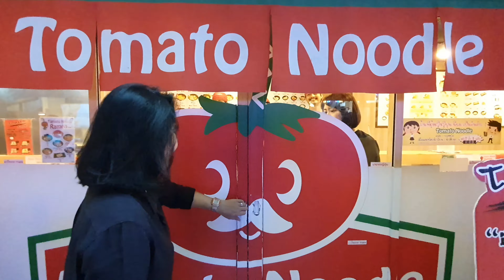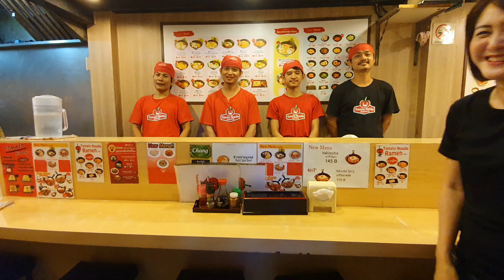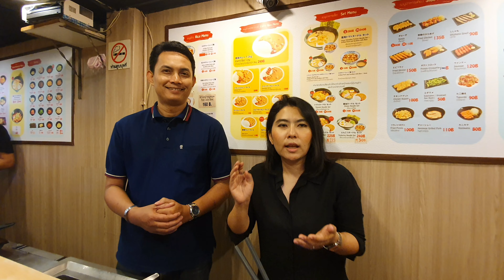Tomato Noodle Healthy ธนิยะ สีลม กรุงเทพ ประเทศไทย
Tomato Ramen Noodle
ธนิยะ ถนนสีลม
กรุงเทพฯ ประเทศไทย

    "Tomato Ramen Noodle คือตำนาน ราเมงของญี่ปุ่น สูตรดั้งเดิม โดยมีจุดศูนย์กลางในการเผยแพร่ ผลิตภัณฑ์จากประเทศญี่ปุ่น ซึ่งส่วนสำคัญก็คือมะเขือเทศ ซึ่งทางร้าน เลือกใช้มะเขือเทศ จากประเทศอิตาลี ซึ่งมีความอร่อย ราคาสูง แทนที่จะใช้มะเขือเทศจากประเทศญี่ปุ่น ซึ่งทำให้ผู้บริโภค จะได้สัมผัสบะหมี่กับรสชาติของมะเขือเทศ ในแบบราเมง ของญี่ปุ่น ที่มีความอร่อย อย่างมีคุณภาพที่สุด"

มีนักท่องเที่ยว ถามว่า ถ้าเรายกความเป็นญี่ปุ่นมาไว้ที่ประเทศไทย ที่ไหนจะเหมาะสมที่สุด ซึ่งก็ไม่พลาดที่จะตอบว่า ธนิยะ คือ Japanese Town ที่ถูกจัดวางไว้ ในประเทศไทยได้อย่างลงตัว ทำให้ ธนิยะ คือซิกเนเจอร์ ที่คนญี่ปุ่น และใครๆ ก็ต้องมา สัมผัสบรรยากาศ ความน่าตื่นตาตื่นใจ ของร้านอาหารญี่ปุ่น ที่มีให้เลือก หลากหลายตามชอบ และ Night Life ที่น่าตื่นตาตื่นใจ

Tomato Ramen Noodle ด้วยการตกแต่งร้านในแบบ Counter Bar ลูกค้าทุกคนจะได้ให้ความสนใจกับบะหมี่ชามโปรดโดยไม่ลังเล สัมผัสได้ถึงความสบาย อบอุ่น กับบรรยากาศแบบญี่ปุ่น ของการตกแต่ง ซึ่งผสมผสานกับความเป็นไทยของสถานที่ตั้งได้อย่างพอดี

Tomato Ramen Noodle ถือเป็นการประกอบธุรกิจ ด้วยความรัก โดยเจ้าของร้านชาวญี่ปุ่น ตั้งแต่รูปแบบการนำเสนอ โดย
คุณต่าย รัตยา บังอรวิโรจน์
คุณเอก อดิศักดิ์ สุดยอด. คือตัวแทน ที่จะคอยควบคุมผลิตภัณฑ์ โดยจะต้องไม่ขาดตกบกพร่อง ตั้งแต่เรื่องการบริการ คุณภาพของวัตถุดิบ และ คุณภาพของความอร่อย ซึ่งในขั้นตอนการปรุงน้ำซุปทุกขั้นตอน ตั้งแต่การเคี่ยว จะต้องผ่านการทดสอบโดยการชิม โดยผู้ที่ได้รับมอบหมาย ซึ่งจะทำให้รสชาติไม่ผิดเพี้ยน

Tomato Ramen Noodle มีเมนูที่เป็น signature และจะพลาดไม่ได้เมื่อมาใช้บริการ คือ

1. Tomato Ramen หรือราเมง มะเขือเทศ สัมผัสน้ำซุปอันแสนอร่อย กับรสชาติของมะเขือเทศ ซึ่งนำเข้าจากประเทศอิตาลี กับความลงตัวที่ยอดเยี่ยมที่สุด

2.โชยุ ราเมง ด้วยเส้นบะหมี่คุณภาพ กับน้ำซุปที่หอมกลิ่นโชยุ อันจะตราตรึงใจ มิลืมเลือน

3. ข้าวหน้าหอมญี่ปุ่นหมูย่าง พิเศษสุดตรงหอมญี่ปุ่น กับการย่างที่ทำให้สัมผัสถึงความหอม และความอร่อยที่ไม่เหมือนใคร

4. ข้าวราดแกงกะหรี่ญี่ปุ่น เป็น อีกหนึ่งเมนูชวนฝัน  ที่จะทำให้คุณลืมไม่ลง ซึ่ง ทางร้าน ภูมิใจนำเสนอในรูปแบบของเมนูข้าว

Tomato Ramen Noodle คือความสุขความทรงจำ ในการรับประทาน บะหมี่ต้นตำรับของญี่ปุ่น ที่ส่งตรงมายังประเทศไทย ด้วยระยะเวลากว่า 10 ปี เป็นเครื่องพิสูจน์ให้เห็น ถึงความยั่งยืน และยังคงขยายกิ่งก้านสาขา ซึ่ง Tomato Ramen Noodle เปิดให้บริการถึง 4 สาขา  โดยสาขาแรก คือสาขาธนิยะถนนสีลม
สาขาเกตเวย์เอกมัย
สาขามาบุญครอง
สาขาสุขุมวิท 33/1
 และที่กำลังจะเปิดให้บริการใน เร็วๆนี้ นี้คือ สาขาเมโทร มอลล์ และสาขา MRT จตุจักร

Tomato Ramen Noodel ด้วยความตั้งใจของเจ้าของร้าน ประกอบกับการดูแล ของผู้มีส่วนเกี่ยวข้อง จึงถือได้ว่าเป็นร้านราเมงแห่งความรัก ทุกความใส่ใจ กับผลิตภัณฑ์ ทำให้ลูกค้าผู้ใช้บริการทุกท่าน จะสัมผัสได้ ในทุกการบริการ และในทุกจาน ที่ส่งตรงถึงคุณ

จากประสบการณ์การท่องเที่ยว การได้มีโอกาสสัมผัสอาหารอร่อย ไม่ว่าจะเป็นการดูแลเอาใจใส่โดยคนไทย ผู้ประกอบการชาวไทย รวมถึงผู้ประกอบการชาวต่างชาติ ที่มีใจรักต่อผู้บริโภค ซึ่งตรงตาม Concept "Love Is All Around" หรือการทำให้ผู้อื่นได้สัมผัสความรักที่อยู่รอบๆตัว และความรักนี้ก็จะไม่มีวันไปไหน จะอยู่คู่กับตัวของเราตลอดไป

Tomato Ramen Noodle  คือร้านบะหมี่ญี่ปุ่น ที่มีหัวใจ และมีความรัก ที่สำคัญคือ พร้อมบริการ